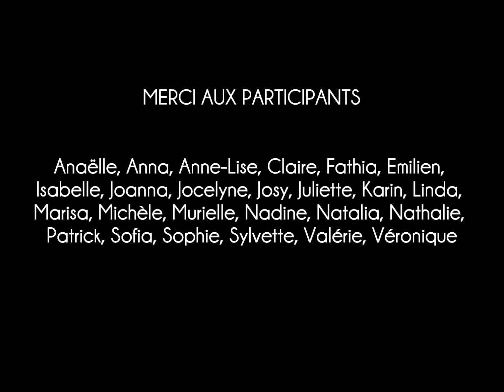Flamenco au Centro de Arte y Flamenco de Sevilla / mai 2014 / 1ère édition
Stage organisé par Helena Cueto, en collaboration avec le Centro de Arte y Flamenco de Sevilla, dirigé par Miguel Vargas.
Avec Miguel Vargas, Esperanza Fernández, Asunsión Pérez "Choni".
mai 2014